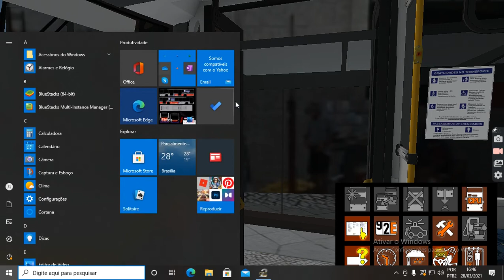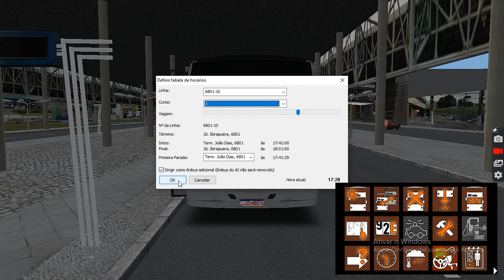OMSI 2 | DOMINGO TRANQUILO! | LINHA 6801 | SP LARGO TREZE 3.0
Então hoje venho trazer um vídeo de OMSI 2 Pra vocês! Cumprimos horário na linha 6801-10 (Jardim Ibirapuera/Terminal João Dias)! No Millennium IV B290RLE Da Campo Belo!